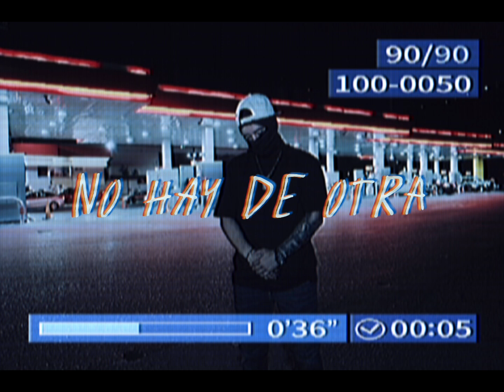Keytwo - NO HAY DE OTRA ( LOW VERSION )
LES DEJO POR AQUI "nO HAY DE OTRA" EN UNA VERSION NUEVA PARA QUE LA HAGAN SONAR BANDA, ESPERO Y LES GUSTE!

ES KEYTWO UNA VEZ MAS!!
MAS MUSIC COMINGSOON.
TIKTOK: ES KEYTWO UNA VEZ MAS